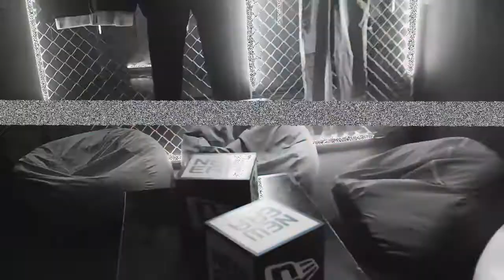New Era x Careless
New Era made caps for local artist Careless.